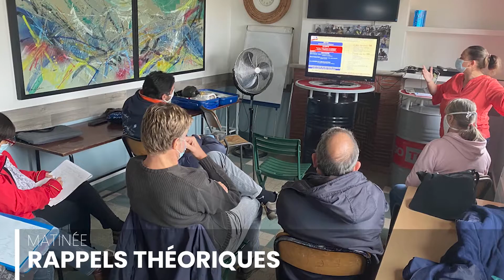JOURNEE SECURITE DUNKERQUE PLONGEE ET LA SNSM DE DUNKERQUE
Journée Sécurité organisée pour les DP et N3 de Dunkerque Plongée avec la participation de la SNSM de Dunkerque.
Merci à la station pour leur aide.